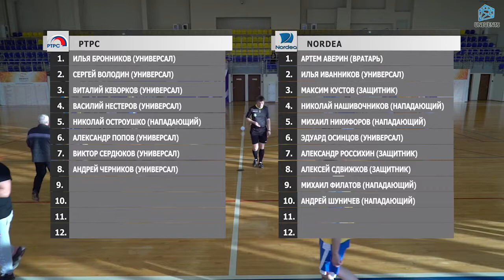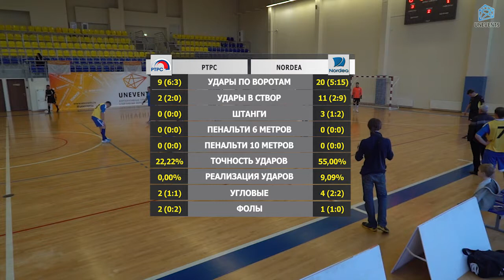РТРС - Nordea (14-10-2018)